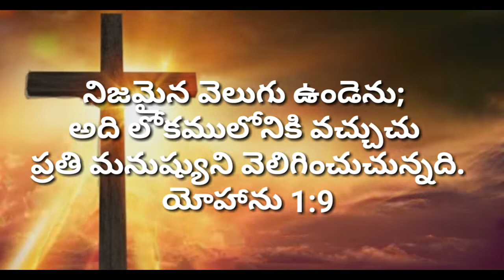god's promise today